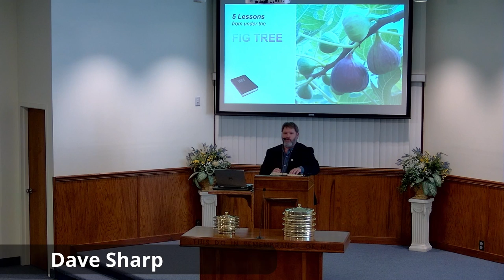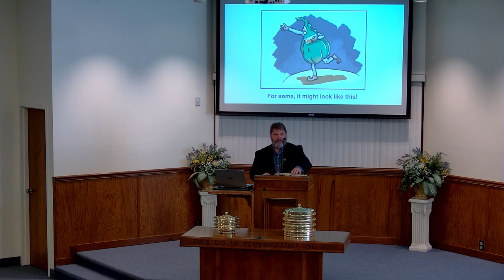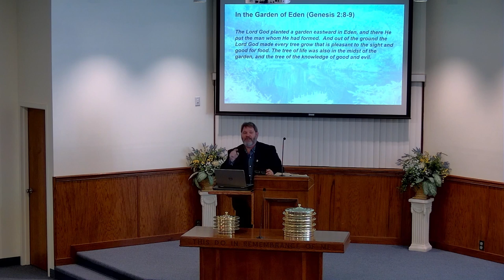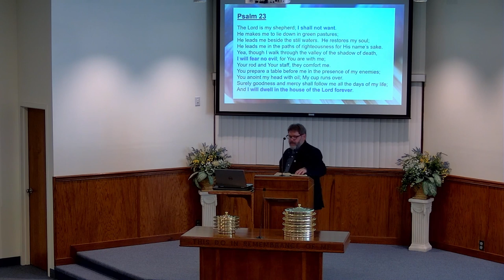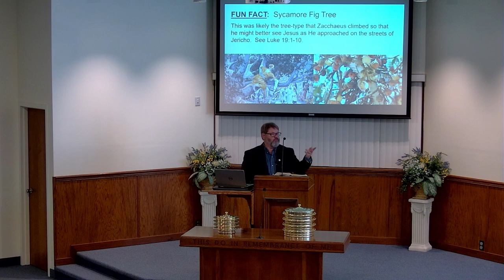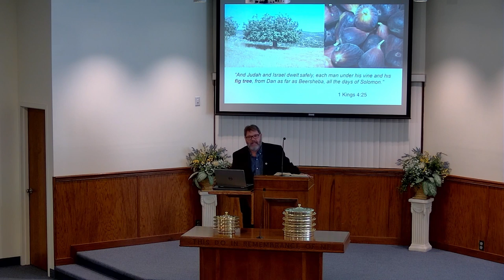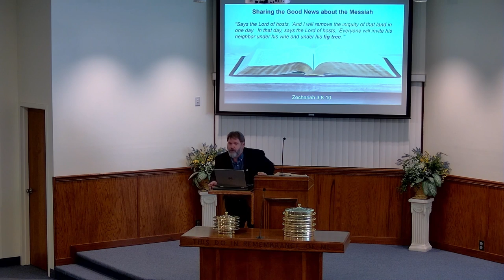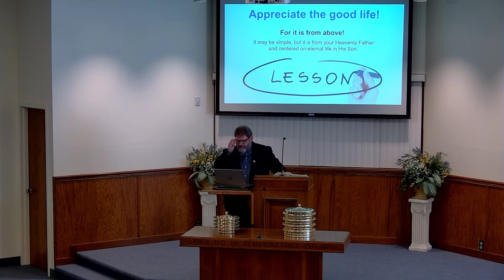Lessons Under The Fig Tree - The Good Life